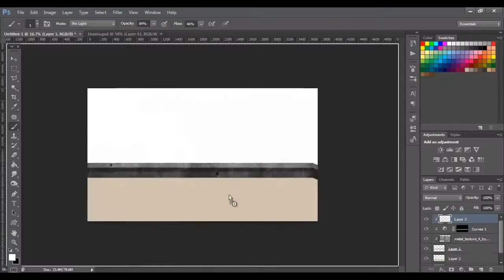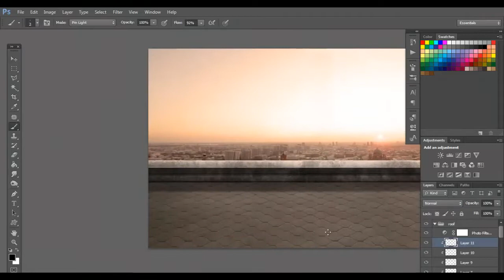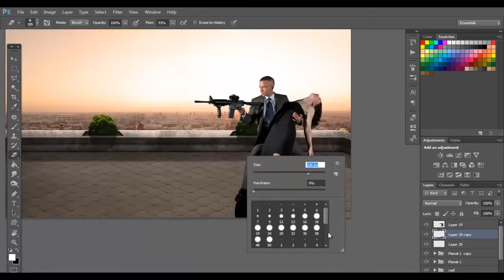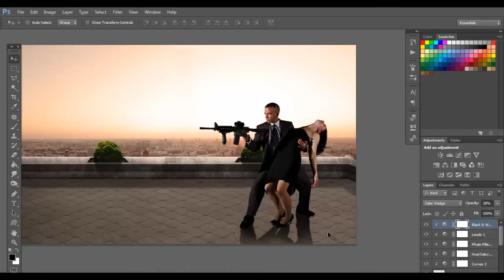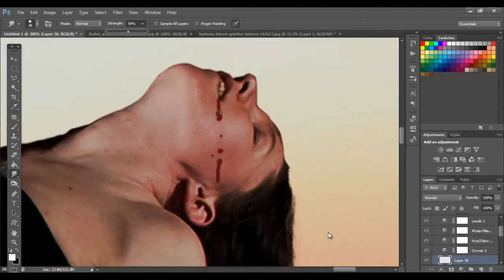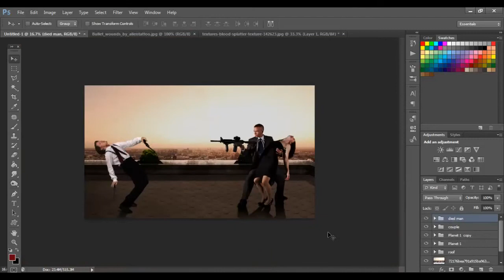Aq Abdullah | Drama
Follow our twitter for the latest updates!